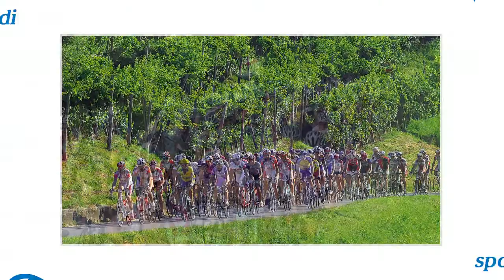Video Promozionale Club di Prodotto "Treviso Provincia dello Sport"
Video promozionale per il club di prodotto "Treviso Provincia dello Sport".
Nella Marca Trevigiana, il turista sportivo può trovare un'offerta dedicata a 360°.